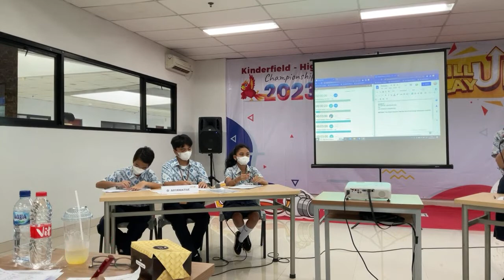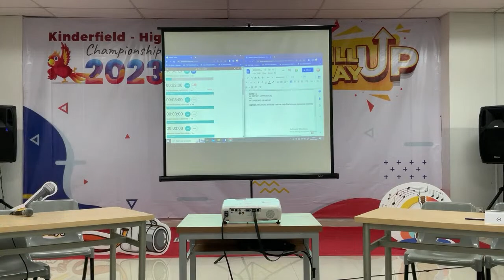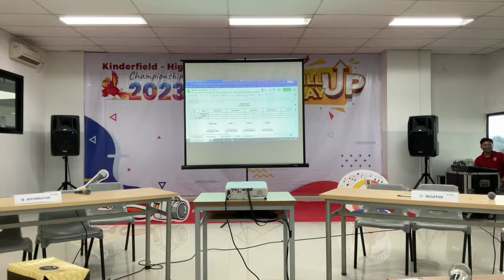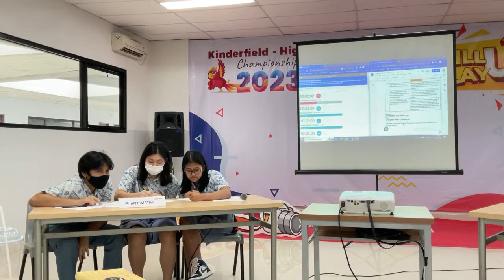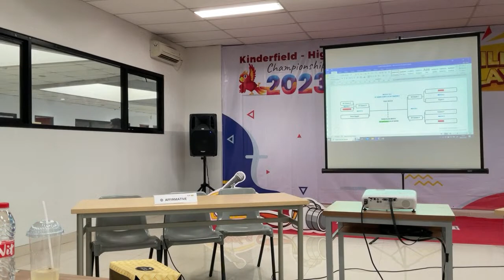Debate Competition - Highfield Secondary Final Championship Day 1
Final Round of Debate Competition - Highfield Secondary Final Championship Day 1